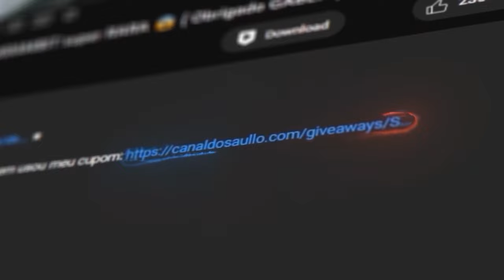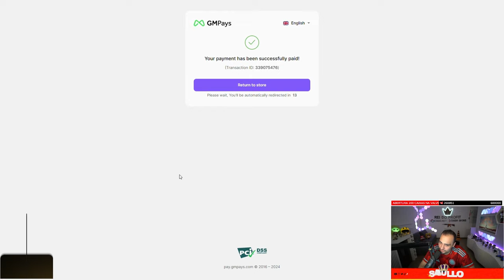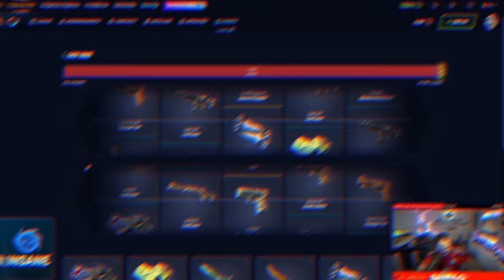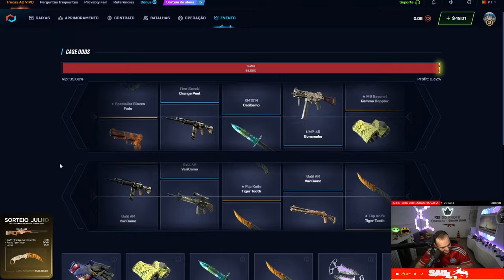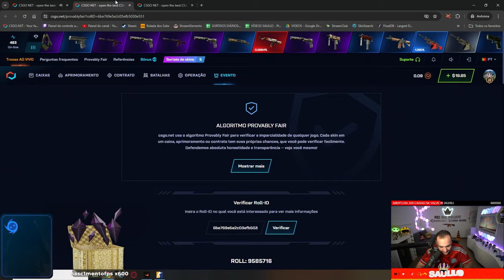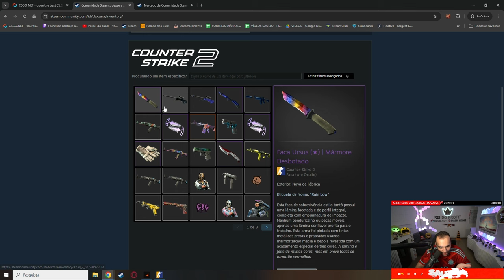Ganhei uma URSUS MARBLE FADE "Blue Tip" INSANA para um INSCRITO no CS